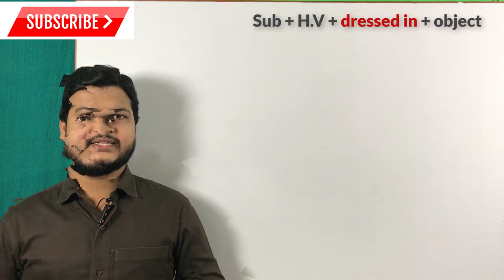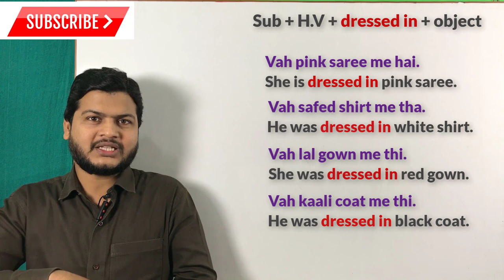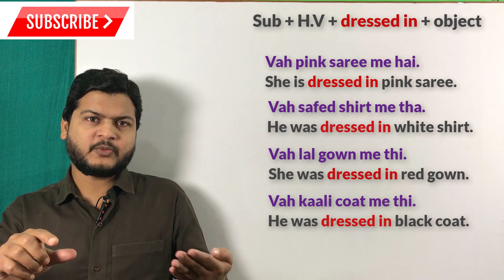Advance structure of English is dressed | spoken English topic | अंग्रेजी बोलना सीखें वीडियो.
Website Linkl